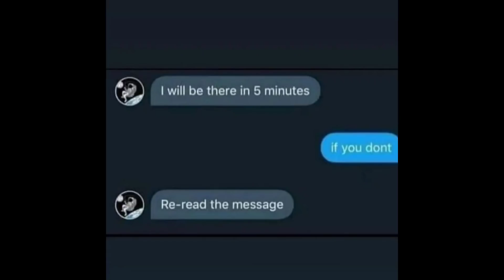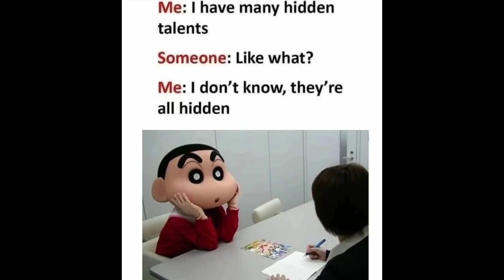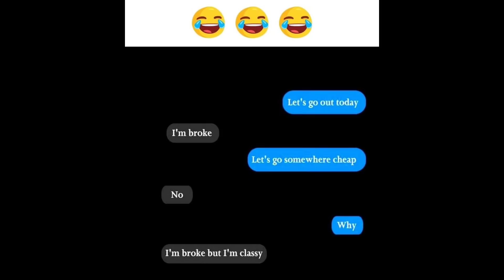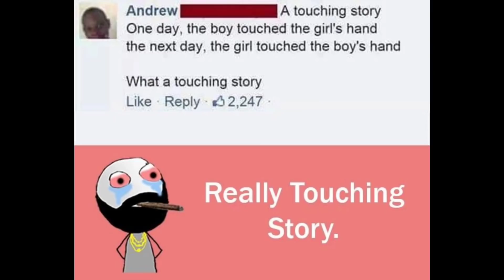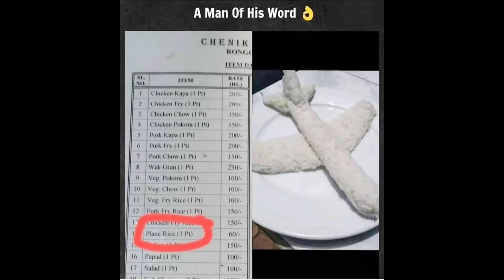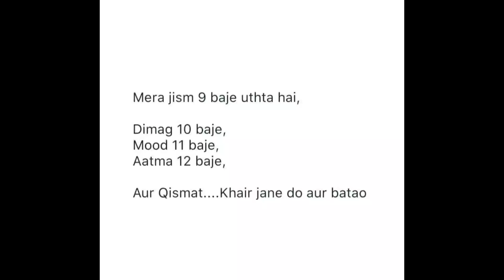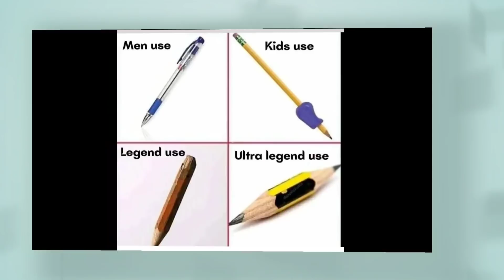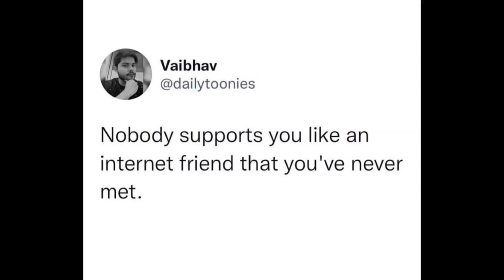😂School Memes😂|🤣Hilarious Memes🤣|😆Relatable Memes😆|😁Memes That Only Students Will Understand😄#556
Funny Memes,
School Memes,
Relatable Memes,
Dank Memes,
Memes,
Mrx Memes,
Hilarious memes,
troll memes,
gaming memes,
girls memes,
boys memes,
sunshine memes,
pubgmemes,

2. JJD - Adventure